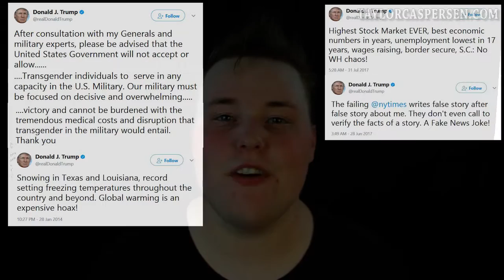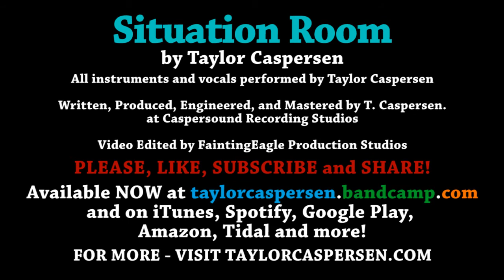Situation Room - Taylor Caspersen (OFFICIAL MUSIC VIDEO) [BRAND NEW 2017]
Credits for Footage Used: FaintingEagle Production Studios (in studio shots), CNN, NBC News, CBS News, WTVR CBS 6, USA Today, RT, The View (ABC), Access Hollywood/Washington Post, Inside Edition, New York Times, Alabama Media Group, Alex Jones/InfoWARS, MSNBC, On Demand News, Donald Trump's Official Twitter Account, WhiteHouse.GOV, Historic footage (Hitler), North Korea, and multiple unknown sources.

Note from TC:

I wrote this song the day after the big 2017 United States Presidential Election, and as a Canadian, I'm usually not so invested or even, frankly, interested in American politics - but something was different this time around. Never has there been a candidate (running for the highest office in the country, mind you) who was this openly racist, sexist, fear-mongering, race-baiting, divisive, fascist and most of all - orange cheeto looking. Hah. All kidding aside, I saw all this over-boiling hatred that he and his campaign were generating in society. It was pulling all these ugly people full of disgusting hatred, putting them at the forefront and egging them all on.

I watched Trump closely from the point he announced his running - and it felt like every week ~ no.. ~ sometimes every day, there was a new controversy surrounding him, or a new leaked expose of his truly disgusting and unashamed self. Not to mention the disgusting people he surrounds himself with. I thought in my head, like many people did - "he'll never get into office", "oh, he's a joke candidate", "who'd ever vote for that guy?", etc... Until it happened, and when it did, it hit me like a meteor. He was elected amongst all the incompetency and irresponsibility involved in his campaign, and this was only thanks to the corrupt electoral college system. By electing this incompetent fool into office, it showed through the corruption of society to it's very core. Let's face it, his cabinet full of "world-class experts" isn't the dream team either.

Call me a bleeding heart liberal, but really, let's face the facts. The current president of the United States is a bigot, a racist, a sexist, and an outright liar. Donald Trump is such a brazen liar that he even dares to lie about things that we ALL know to be false. How is this even possible? Is up down? Is left right? I have absolutely NO idea any more, and it's truly disorienting.

This song is for the people who don't know where to look or what to think about all of this madness happening in the world right now. Pickup a pad and paper, write your outrage for all of this madness, or maybe draw us all a new reality. I wish I could draw a lot better, but maybe my stick-figure world would be better lived than all this one with all of it's Trump-y-ness.

Lyrics:
What’s going on? In the house across the way.
What’s going down? In the situation room - I tell you;

There’s a man, sitting at his desk.
Unqualified to lead this mess.
Who's gonna steer the boat?
Who’s gonna save our lives?
Who’s gonna steal the day?
Make no compromise, in bed with all the spies.
Telling you all these lies, I can see evil in their eyes - I tell you;

What’s going down? In the situation room - I tell you x5;

There’s a guy in the far right field.
Publishing lies - Hitler in disguise.
What’s gonna make his day, is when you have to pay.
Who’s gonna have your back?
When your lifeline up and snaps, you don’t know where you’re at.
Adrift in some lagoon, with some twittering buffoon - I tell you;